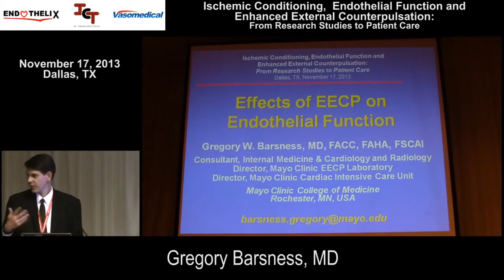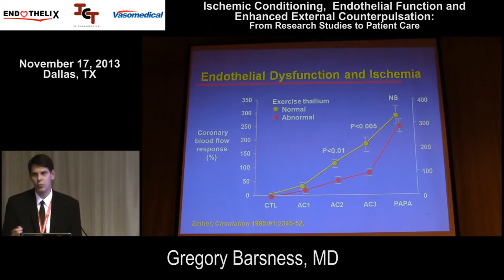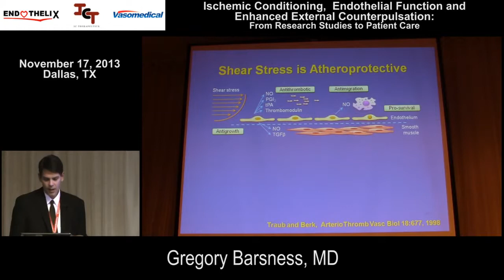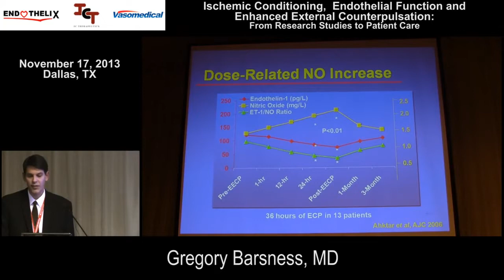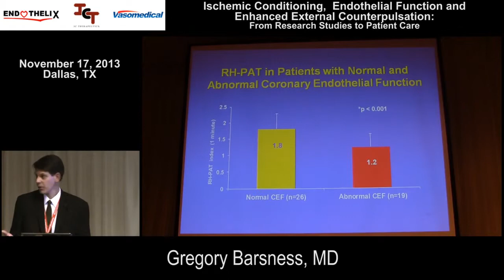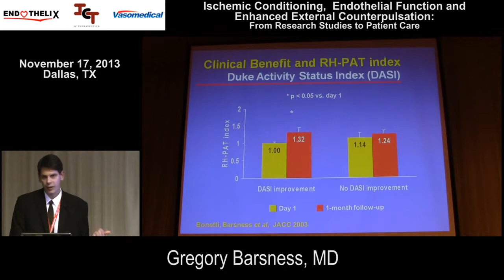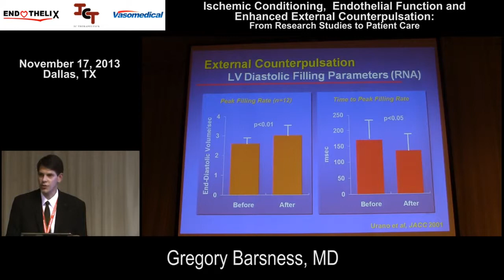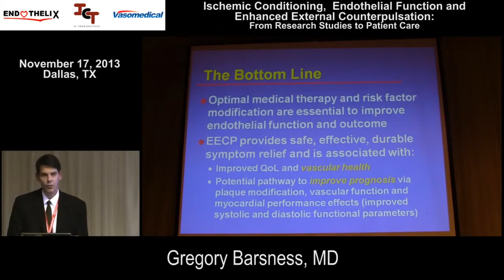ECP Gregory Barsness Ischemic Conditioning, Endothelial Function and EECP Nov 2013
This video is posted by ECP Center, a consortium of physicians and healthcare activists dedicated to disseminating information on the benefits of external counterpulsation (ECP) therapy in order to improve the lives of people affected by heart disease and circulatory issues.

ECP is a non-invasive, outpatient therapy that enhances blood flow to the heart and coronary arteries by squeezing blood out of the lower parts of the body up towards the heart. Sometimes referred to as a "natural bypass," ECP stimulates the growth of new blood vessels around blocked arteries.

Endothelial function, given its pivotal role in the atherogenic process, may be regarded as a gauge of the cumulative effects of risk factors on cardiovascular health.

This playlist discusses endothelial function; methods of detecting and monitoring vascular function; and ECP and other methods for improving endothelial function for cardiovascular health and sports performance enhancement.

The measuring device, VENDYS, is an FDA-cleared device that detects endothelial dysfunction -- making subclinical CVD detectable and treatable.

VENDYS testing pre and post ECP therapy is an inexpensive, non-invasion way to measure improvements in cardiovascular health.

Gregory Barsness, M.D.

Assistant Professor of Medicine, Division of Cardiovascular Diseases, Mayo Clinic, Rochester, MN

Topic: Effects of enhanced external counterpulsation (EECP) on endothelial function